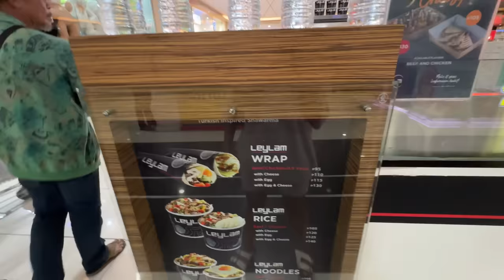OUR NEW INVESTMENT🙏🏻|PAG MAY PINTONG NAG SARA MAY PANIBAGONG PINTONG MAGBUBUKAS NA MAS BETTER♥️